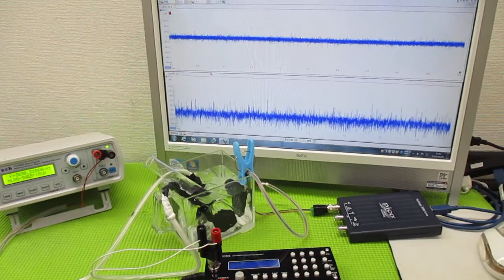オリジナル製品：超音波発振プローブを利用した超音波制御技術